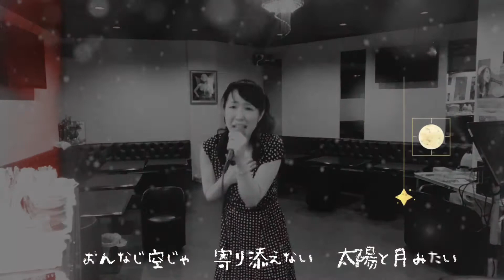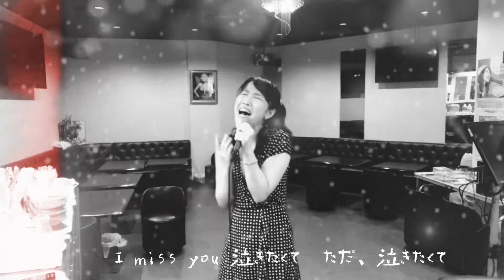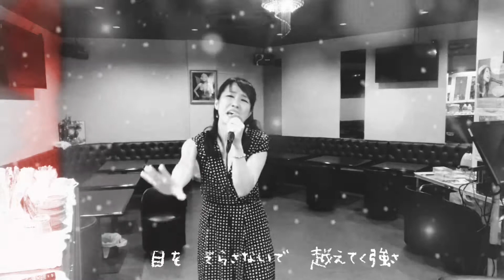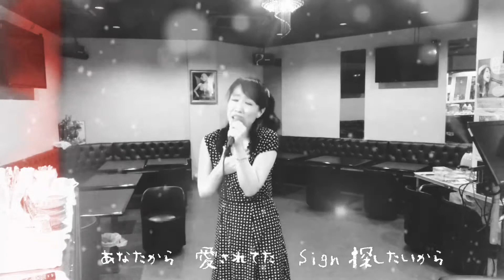「sign」JUJU(歌ってみた)by中村友美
「sign」JUJU
作詞：牧穂エミ
作曲：川口大輔
編曲：松浦晃久

２０１２年映画「麒麟の翼」主題歌。
‘逢いたくて　ただ、逢いたくて’というフレーズが
胸に突き刺さる、切ない冬のラブソングです。

余談ですがJUJUさんに憧れて、
デビュー当時はパーマヘアにニット帽、
つけまつげをしていました(^_^;)
壁に私のポスターを貼って頂いております！

☆歌に年齢は関係ない！
誰でも簡単にできる発声を教えています。
ボイストレーナーとしても活動中♪
ピアノ弾き語りシンガーソングライター中村友美

【撮影場所:成増ハピネスさん】
私のポスターを貼って頂き、
CDも置いてもらってます！

【シングル「野菜を食べよう」】
●ストリーミング音源

【ミニアルバム「またね。」】
●HMVオンラインショップ